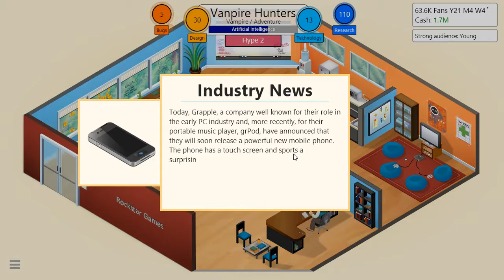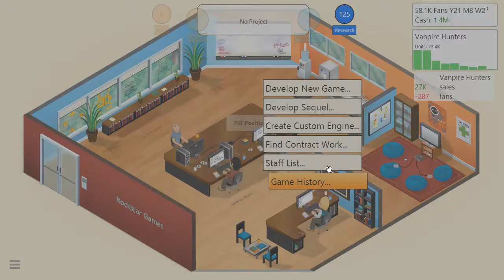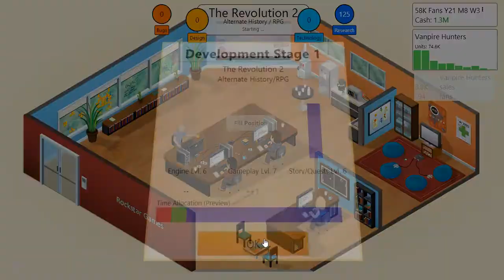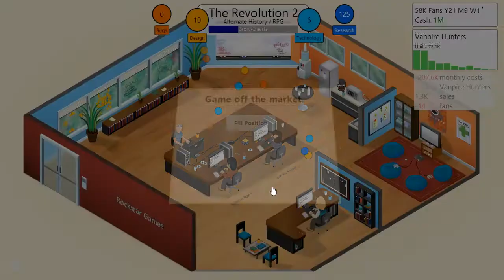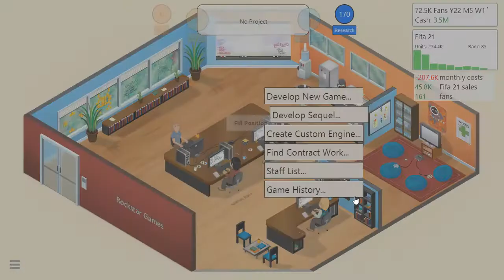SEQUELS SEQUELS SEQUELS | GAME DEV TYCOO - EP13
Sequels for days.